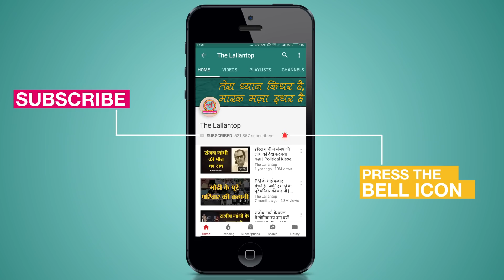Maharashtra Government के Minister Jitendra Awhad को हुआ Covid-19, 14 स्टाफ़ भी संक्रमित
Maharashtra housing minister Jitendra Awhad tested positive for Covid-19. He was in self-quarantine since April 13 after 14 of his staff tested positive. Watch the video for details.